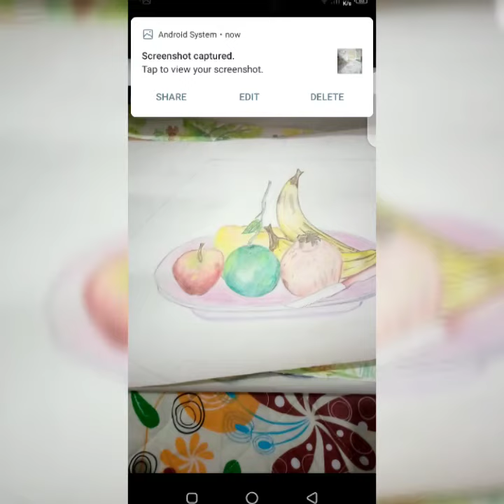Drawing n paintings